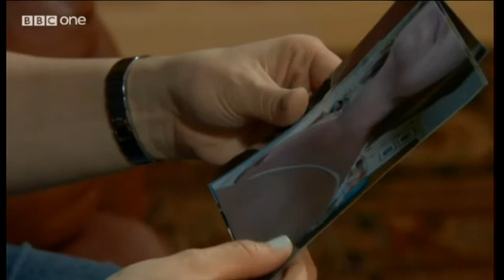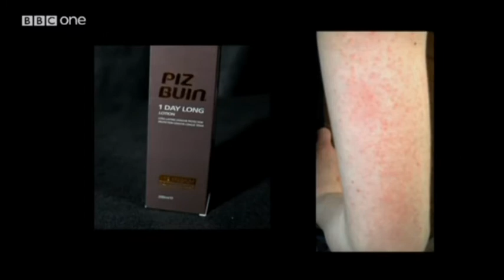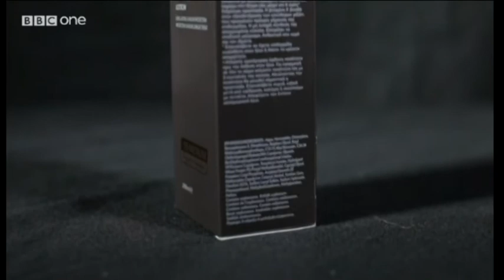Louise Hulland, Watchdog (BBC 1) Piz Buin Sun Cream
Louise investigates Piz Buin sun cream after complaints of extreme allergic reactions.